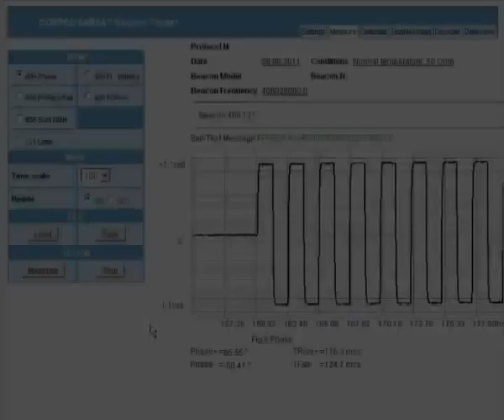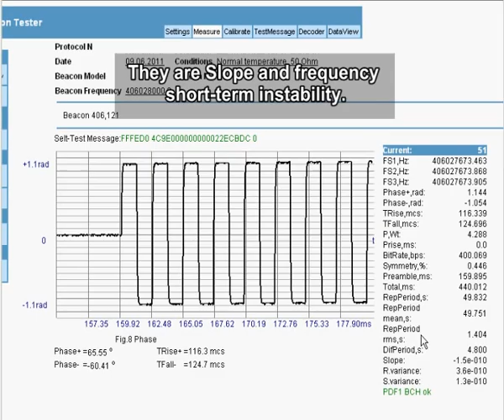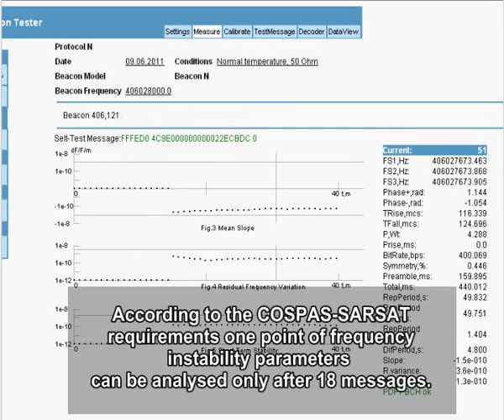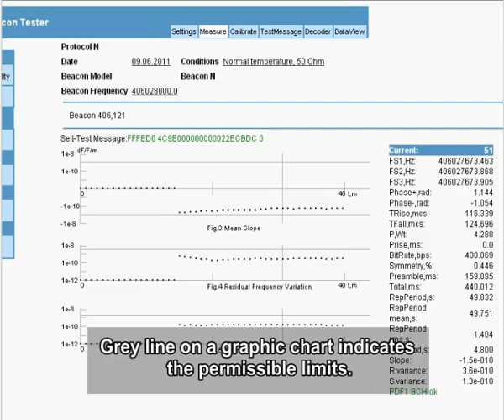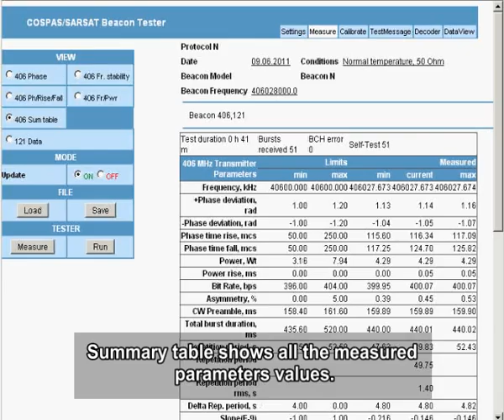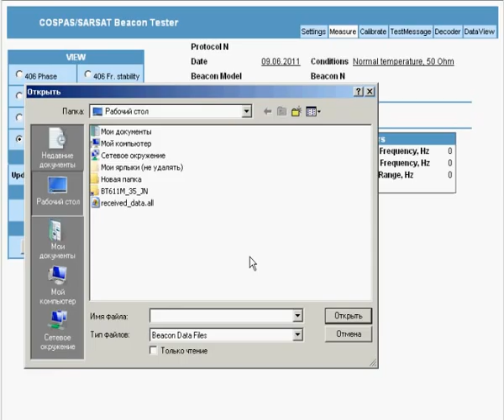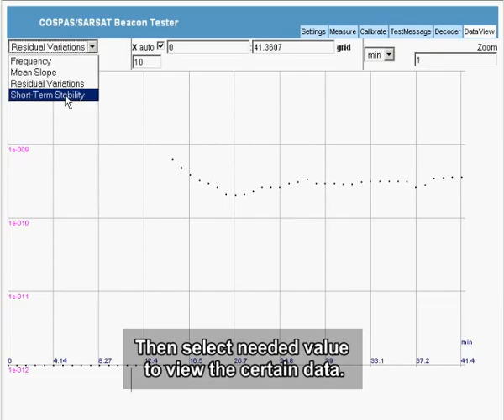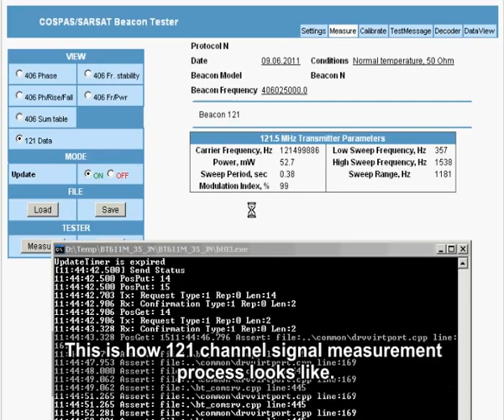BT-611 Tester part 2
The BT611 is an easy-to-use unique COSPAS-SARSAT 406MHz BEACON tester designed for high accuracy and resolution measurements of the full set of ELT signal parameters to check its compliance with the ones, specified in C/S doc. T.001, T.007.